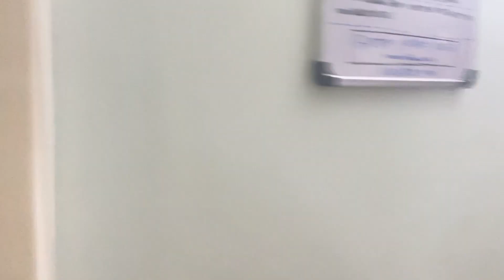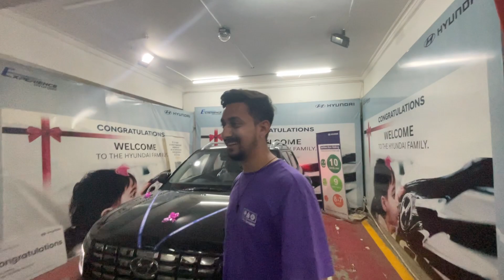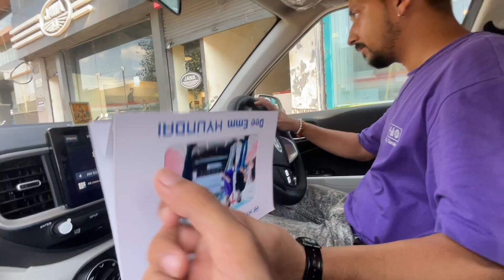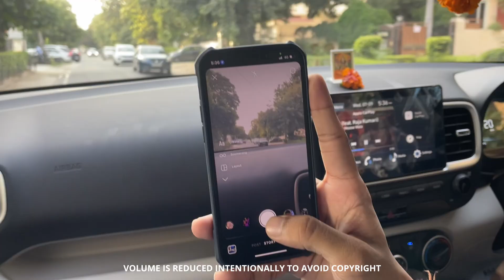KYA HAI BIGG SUPRISEE? NEW CAR!?